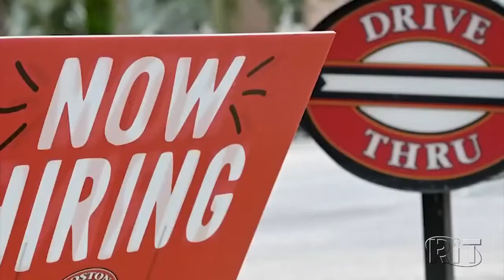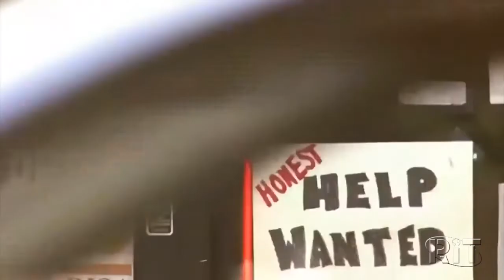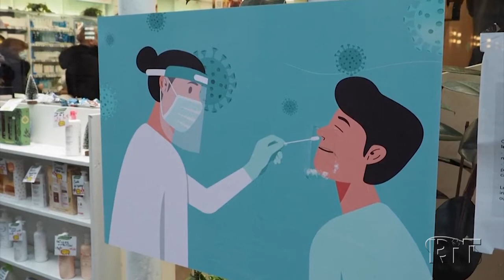'Grande renúncia' leva 4 milhões a pedir demissão por mês nos EUA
O país vive uma onda de pedidos de demissão, que ganhou o nome de "Great Resignation" (grande renúncia). Só em outubro, 4,2 milhões de trabalhadores deixaram suas funções por vontade própria no país, segundo dados do Departamento do Trabalho.